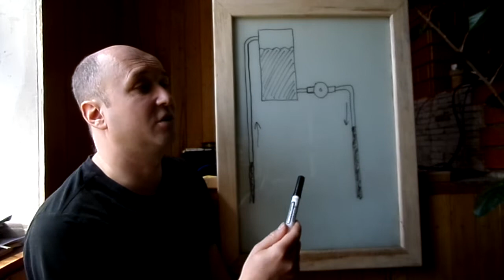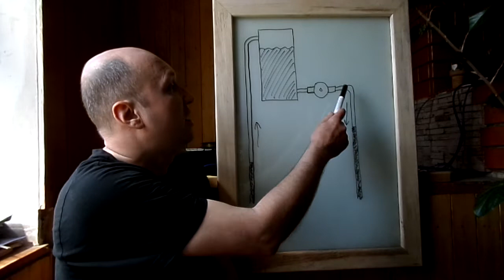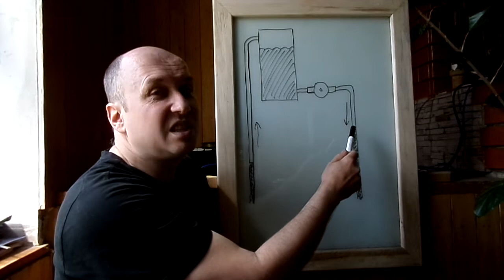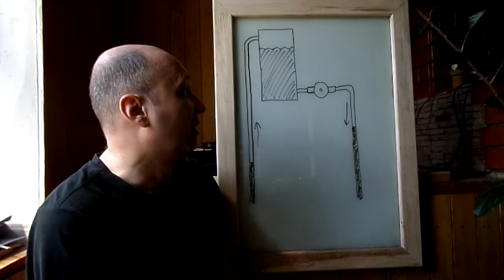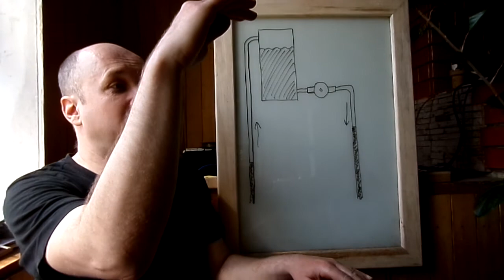Тепловий насос : найслабша частина